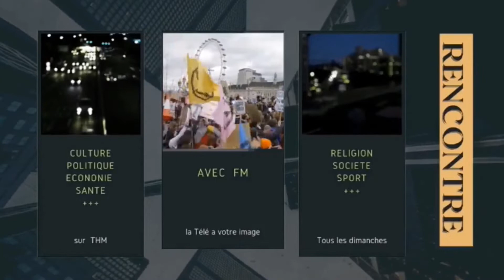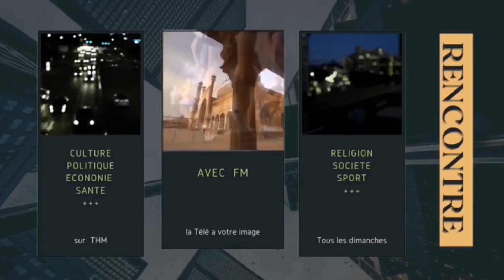RENCONTRE Nerlande Gaetan C.T.C.H.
RENCONTRE Nerlande  Gaetan